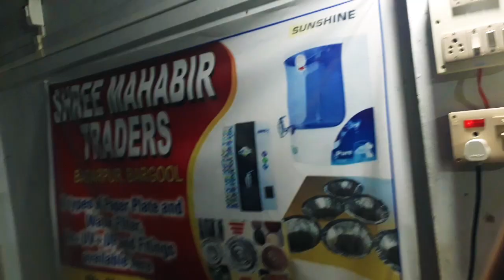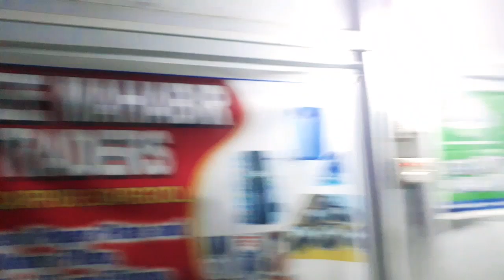How to make paper plate||Assamese video||paper plate কেনেকৈ বনোৱা হয়